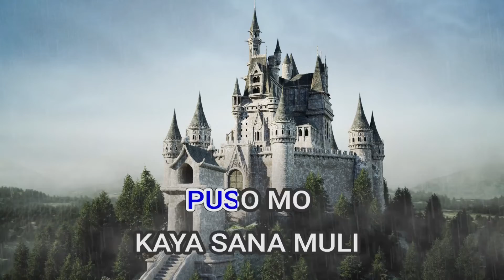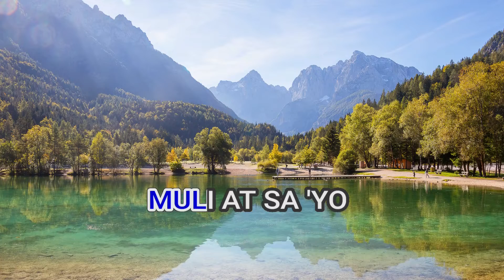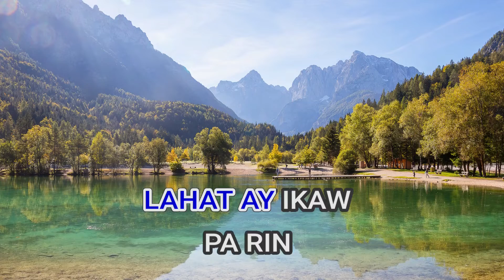06473 MULI AY PATAWARIN VON ARROYO